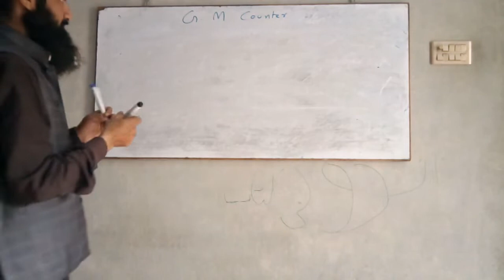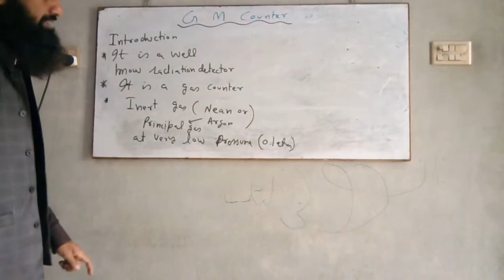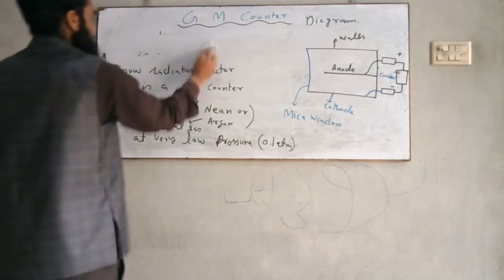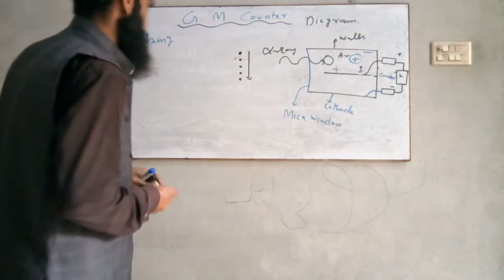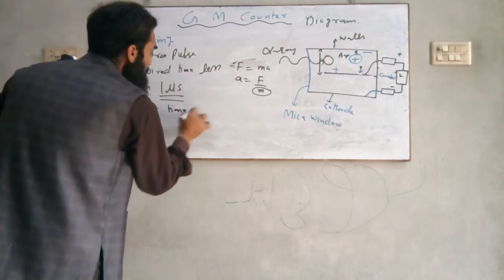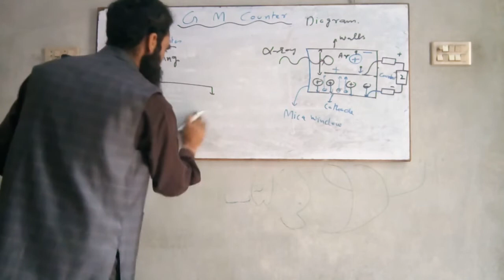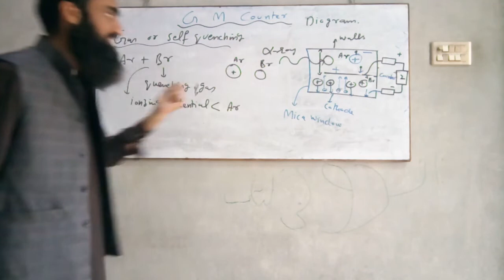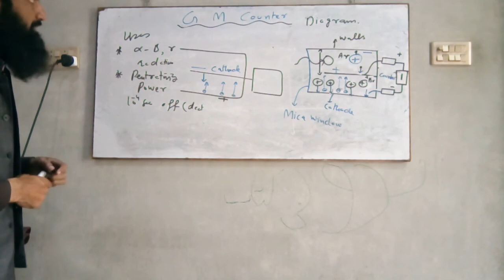G M Counter(Physics 2nd year)